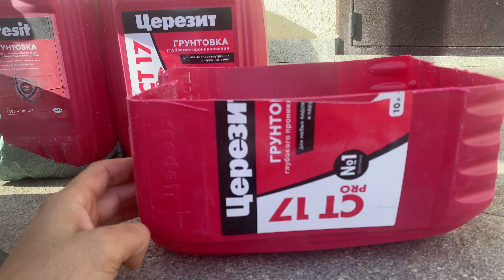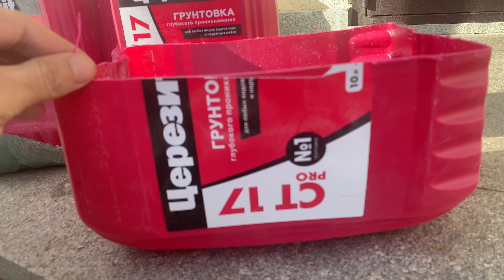Лайфхак для любителей огорода / Маме понравилось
Нужна ваша поддержка, хочу набрать 10000 подписчиков на моём канале на Яндекс Дзен Важен каждый комментарий на мой контент, каждый лайк, просмотры и подписка☝ А с моей стороны - статьи, видео, посты на тему - стройка, ремонт, дом, животные, жизненные ситуации👫Как в музыке, так и с содержанием канала - я меломан😊 Нужна активность, и по возможности на канале в целом☝️